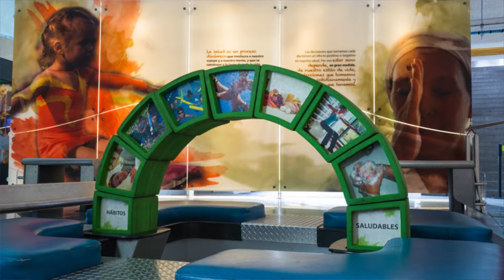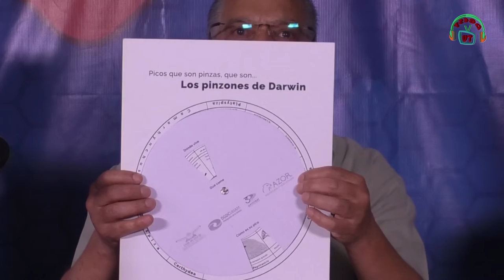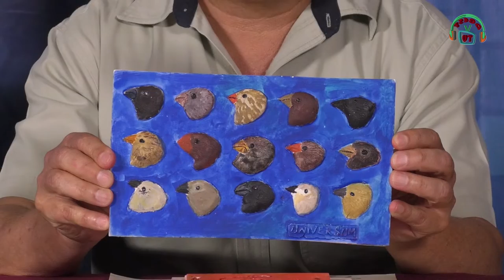Arte y Cultura en la Educación / Museo de las Ciencias de la UNAM/20220627-CE2122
Arte y Cultura en la Educación/ Muse de las Ciencias de la UNAM-UNIVERSUM/ Conduce: Mtro. José Luis Pérez. Invitado: Ing. Serafín Pérez e Isaías Hernández Fecha de emisión: 27 de Junio 2022. Este y otros programas los puedes ver Producciones con fines educativos a cargo del Lic. Ernesto Gutiérrez Garcés - Director General de Educación Secundaria Técnica en la CDMX.